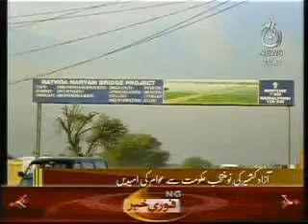PM AJK & Mirpur k Masaiel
Report about problems of Mirpur AJ&K